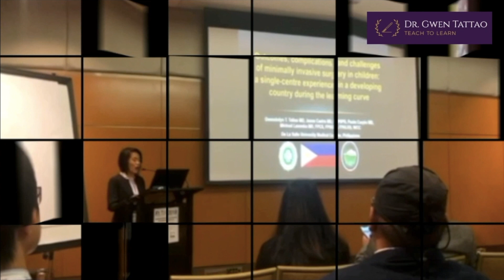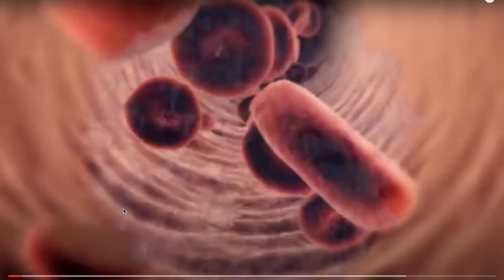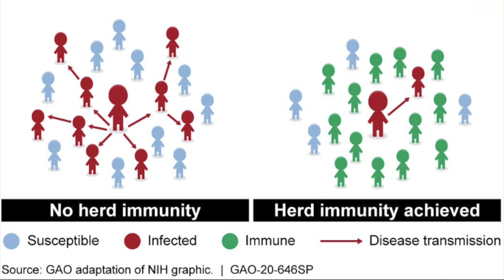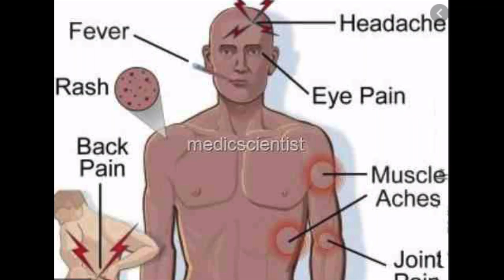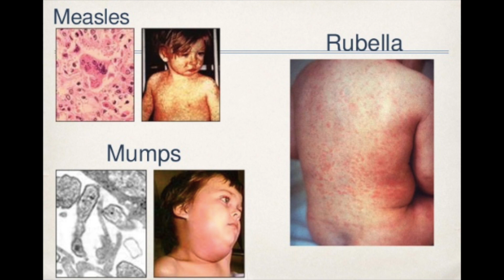COVID - 19 Vaccine : Mga Dapat Malaman I Dr. Gwen Tattao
Inaprubahan ng Russia noong Tuesday ang vaccine kontra COVID-19 na tinawag nilang Sputnik-V. Ano ang mga dapat malaman tungkol dito?
August is National Immunization Awareness Month.

This channel is for patients, medical students, residents, clinicians or anyone who wishes to be informed.